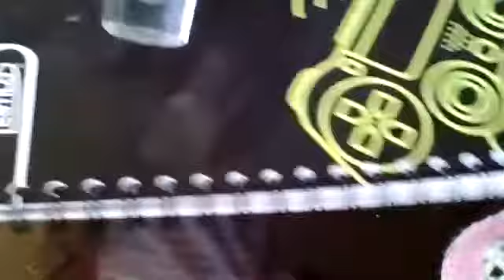EXTRACCIÓN DE ADN A PARTIR DEL BANANO - Clase práctica de BIOLOGÍA sugerida para Bachillerato.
Mantenemos estas clases publicadas para quien las necesite.
Somos un colegio cooperativo y así podremos publicar nuevos contenidos. ¡MUCHAS GRACIAS!!!